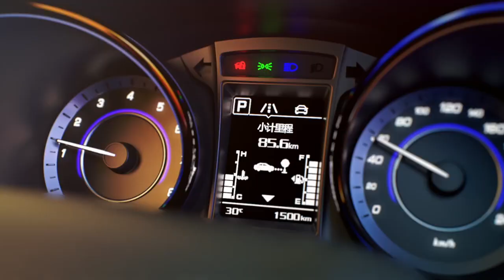Changan, una nueva marca en el mercado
El Grupo Empresario Car One presentó a la marca Changan, y particularmente a los modelos CS15 y CS75, que anticipan una extensa gama de SUV y vehículos comerciales.